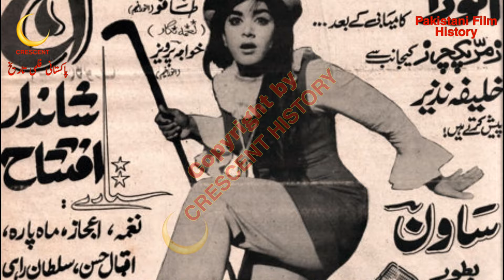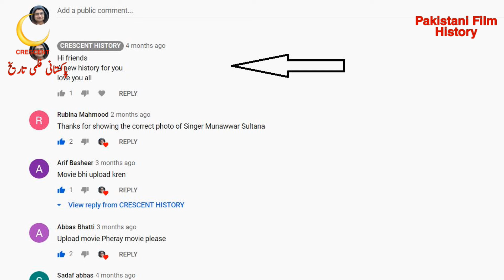Asghara | Asghara 1971 | Urdu/Hindi | CRESCENT HISTORY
Today we Present 14 Pakistani films in 1971 "Asghara"
"Asghara 1971" is the Social and Romantic film
its a Film of "Ejaz" and "Naghma"
GULFAM   Pakistan
Asghara
Asghara 1971
Bangla Film
Bangali
Bengali Film
Dhaka
India
Indian
Old Films
Entertainment
Film
Movie
Lollywood
Unreleased
Pakistani cinema
history
Pakistan Film History
Pakistani film
Horror
Song
Pakistani Movie